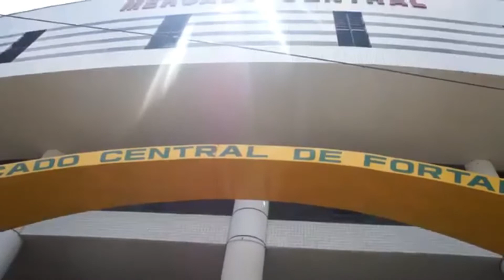SUSPIROS DO ATEU DANIEL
HOMENAGEM DE EDSON MARTINS A UM ATEU